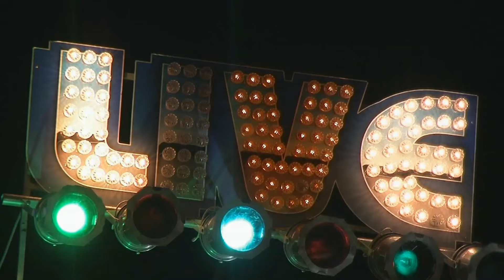Dwight & Nicole Live @ Johnny D's 2/11/16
"Borderline" a Brand New Original Song from their upcoming CD ; )
Nicole Nelson- Vocals/bass/tambourine
Dwight Richter- Vocals/Guitar/drums
Milt Reder- Guitar/vocals
Hillary McCabe- Fiddle/vocals